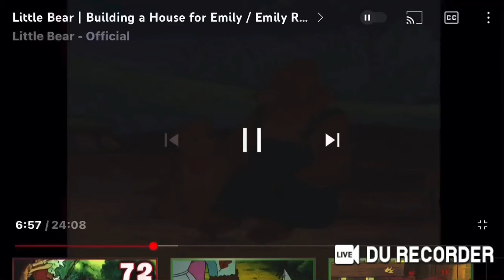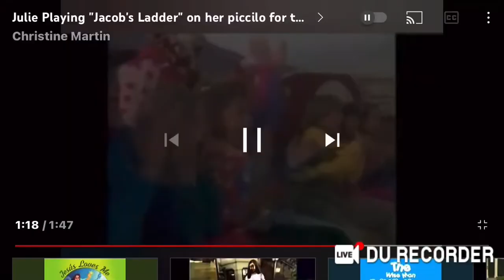Farther Bear And Rusty Bear from Little Bear playing to Here We Go Loopty Loo for the Kidsongs Kids